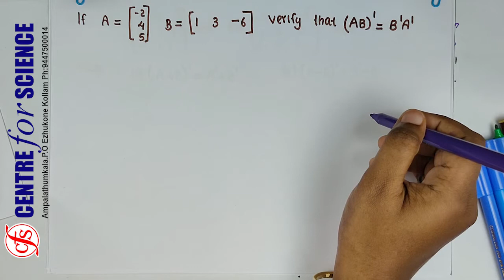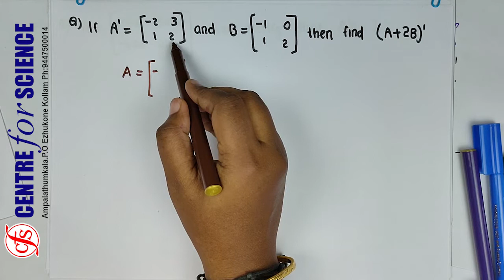12 th Mathematics Chapter-3_Matrices_Part-9